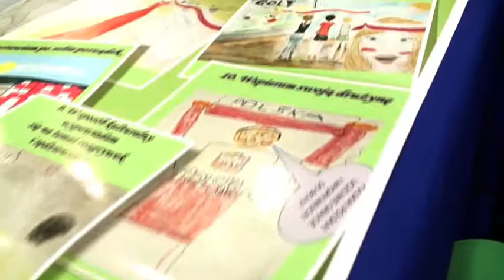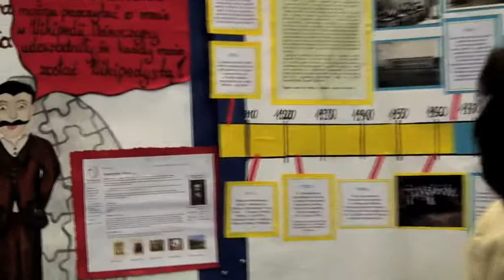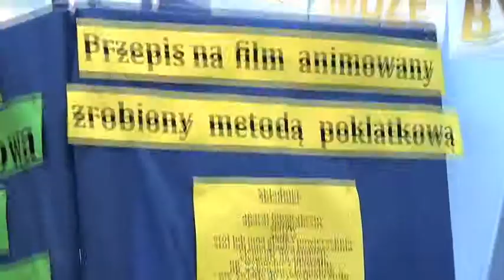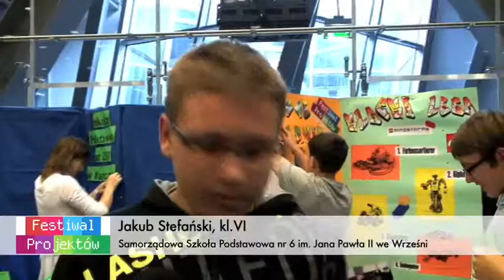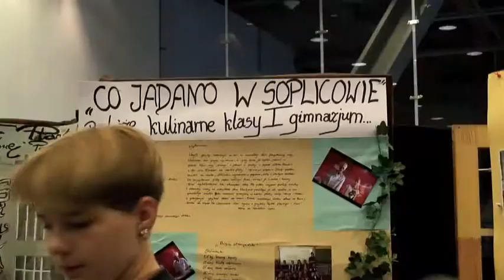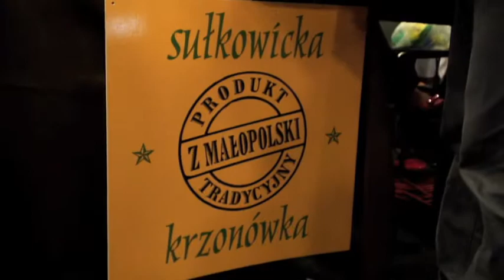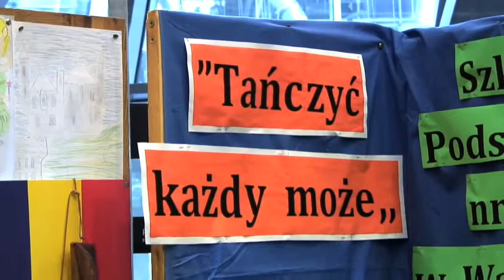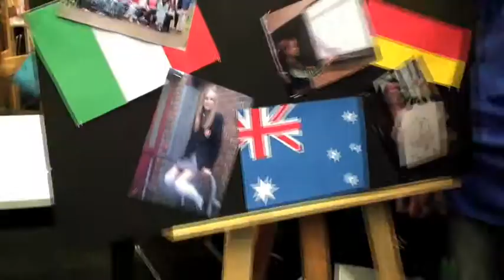Festiwal Projektów, CNK 22.06.2012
Ogólnopolski Festiwal Projektów, czyli podsumowanie drugiej edycji programu Szkoła z Klasą 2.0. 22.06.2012 r. Warszawa, Centrum Nauki Kopernik. Więcej informacji na stronie: Realizacja filmu: Fundacja Obiektyw-Na